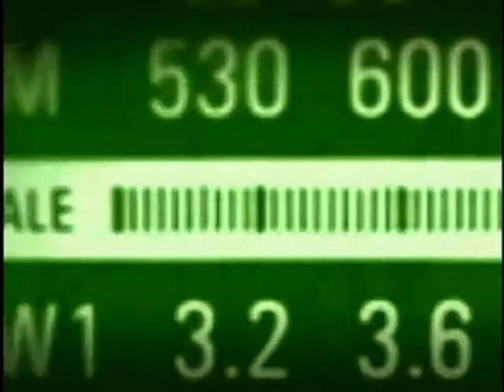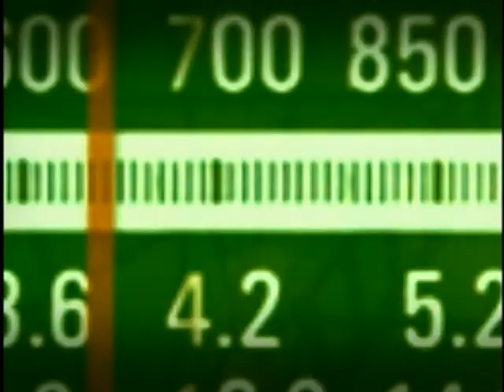Governo investe R$ 66 bilhões em mobilidade urbana e obras de saneamento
BOM DIA MINISTRO - 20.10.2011: Entrevista com o ministro das Cidades, Mário Negromonte. Na pauta, os programas Minha Casa, Minha Vida 1 e 2, e os investimentos de R$ 30 bilhões em mobilidade urbana e de R$ 36 bilhões em obras de saneamento.
O Bom Dia Ministro é um programa produzido pela Secretaria de Imprensa da Presidência da República, em parceria com a EBC Serviços, onde rádios de todo Brasil participam com pergunta ao ministro.